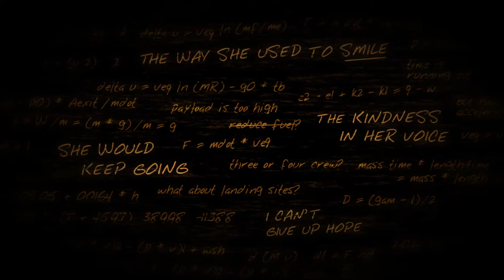LIFELESS PLANET - #2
00:00 Chasm

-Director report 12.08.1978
-Chalcanthite
-Garnets
-Jetpacking

27:22 Power Station

-Report 92b: Robotic arm
-Power structures
-Crew confirmed dead

41:18 Wasteland

-Columnar basalt
-Robots
-Footprints